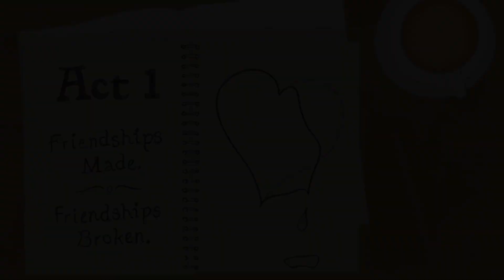Can You Love Yuri? [DDLC Fallen Angel MOD] Part 1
Reaction for the visual novel ddlc mods video is about Doki Doki Fallen Angel an ddlc mod in the Doki Doki Literature Club Mods scene for Yuri. In an alternate universe where Monika is not self-aware, our protagonist finds himself growing closer to Yuri. Soon, however, he discovers what this girl is hiding from the outside world. The other girl's problems start to appear as well, as they progress within the overarching narrative of Yuri and our protagonist’s relationship. Fallen Angel is a story that is meant to tug and pull on many different emotions. It’ll allow you to help Yuri overcome her self-harm, anxiety, and insecurities. The story will swing from wholesome and heartfelt, to soul-crushing sadness. With new artworks and music to help you lose yourself in the story and help create an experience, you won’t soon forget.

Do you have what it takes to save… a Fallen Angel?

Check These Out.